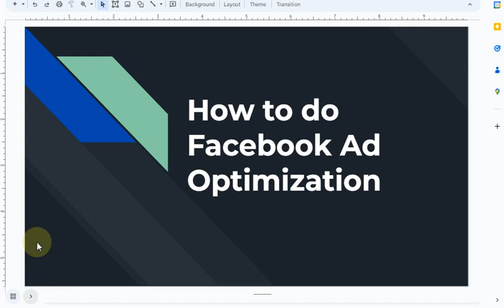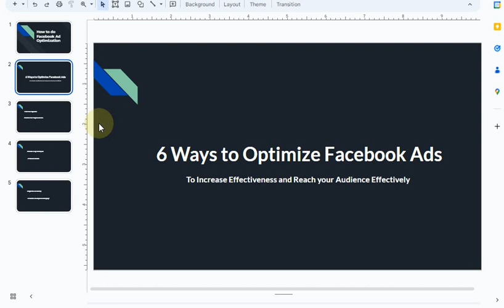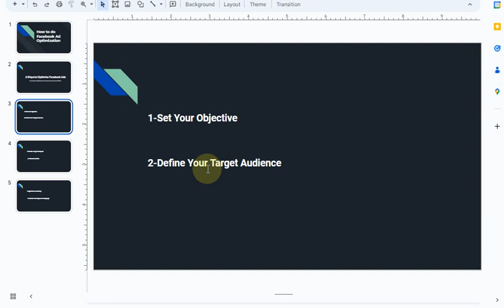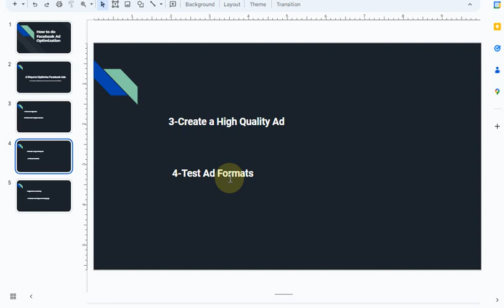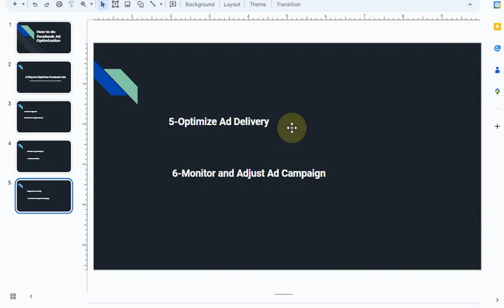Expert Tips to Optimize Facebook Ads | Facebook Ads Optimization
Learn Facebook Advertising from Basic to Advance level on this Channel  @Zeeshan Digital

I Am Offering:
Facebook Ads DFY Service
Facebook Ads 1:1 Coaching
Facebook Ads Consultation